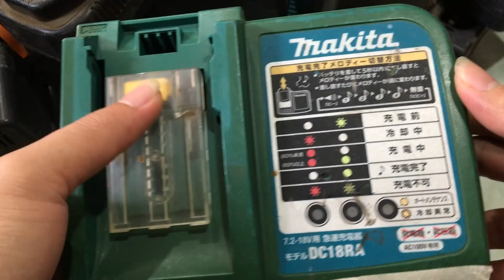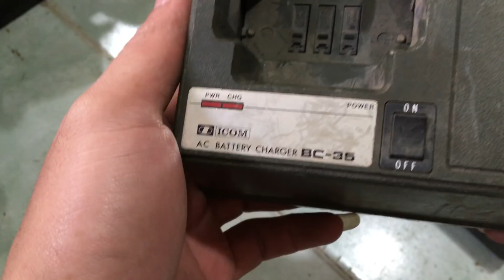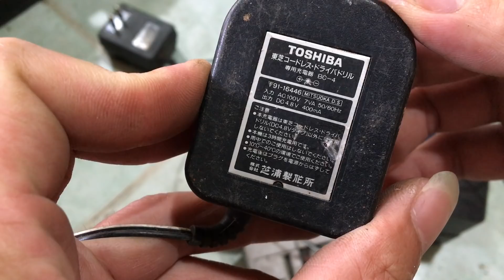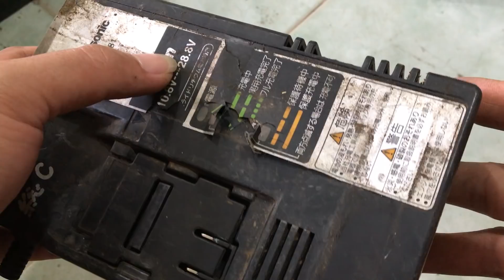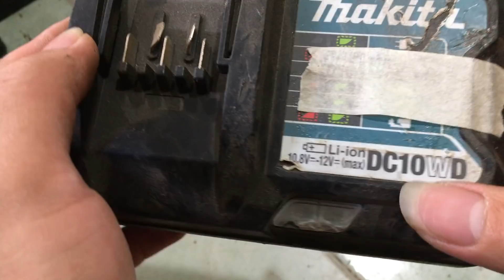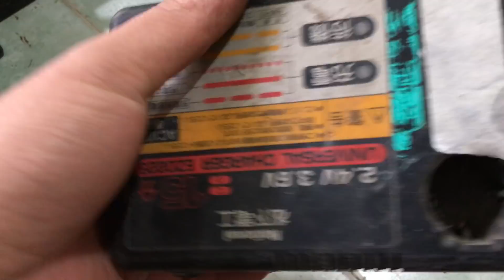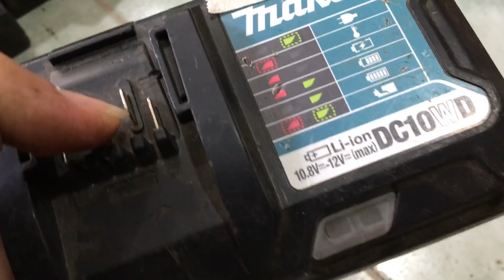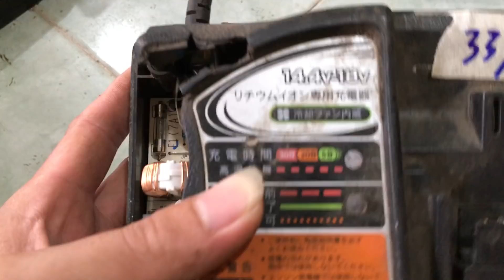MÁY KHOAN, SẠC 5K 10/06/2021 SĐT 0854901685